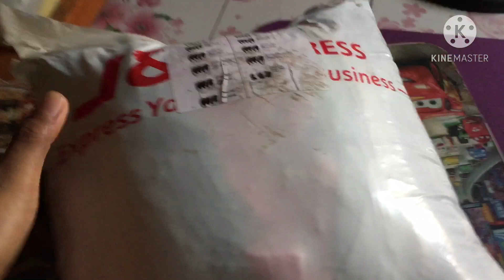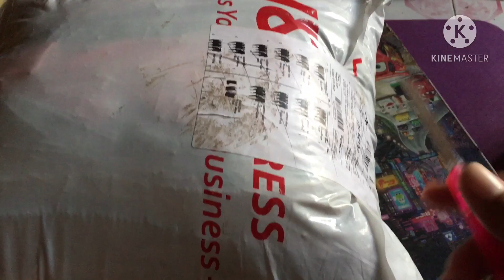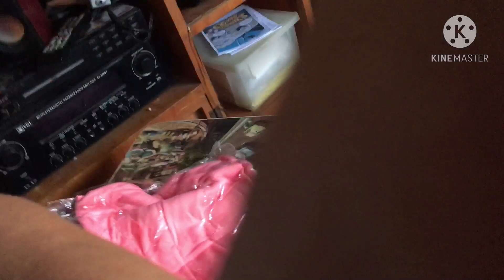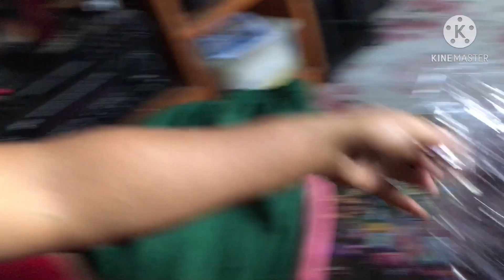UNBOXING SHOPEE ORDER | Naka promong short na pang negosyo | Product Review!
Dito po kayo mag order::
Safe order via shopee store